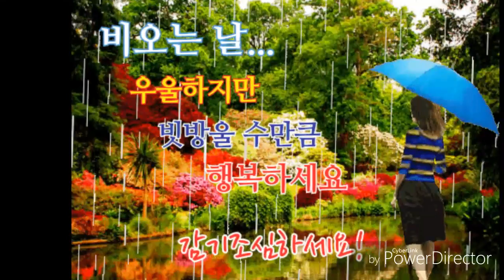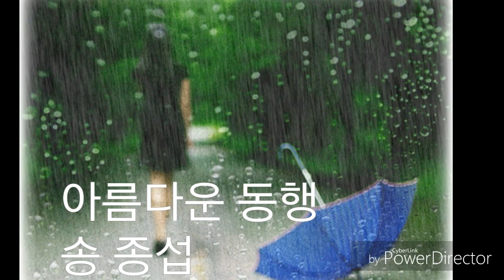우중의. 여인 백승태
장대비가 쏟이지는 요즘음.
건강들하세요